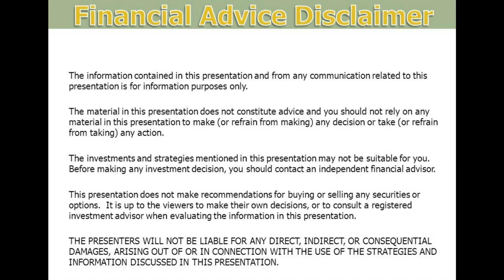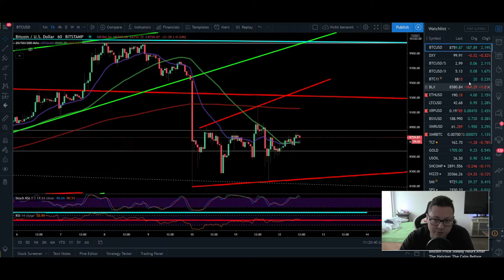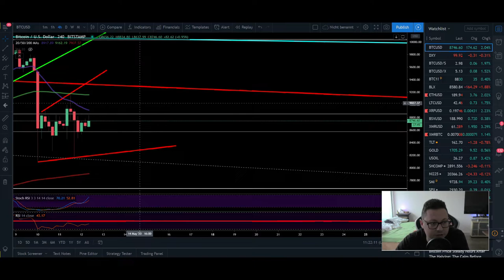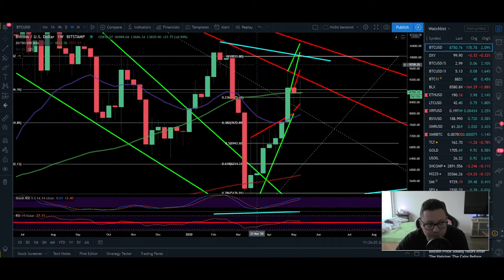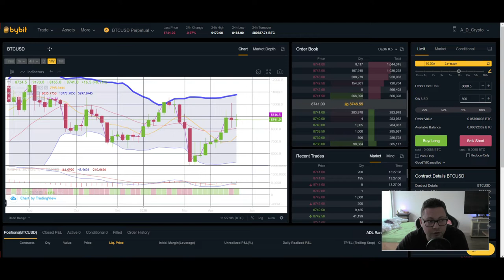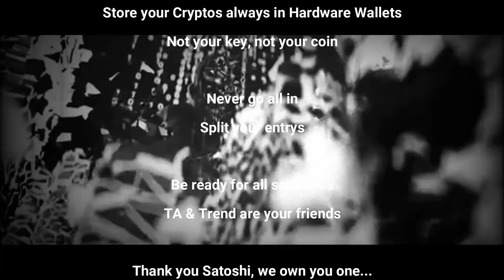BITCOIN ₿ HAPPY HALVING ¦ What's NEXT? ¦ FUTURE GAPS ¦ Bitcoin Technical Analysis 12,05,2020